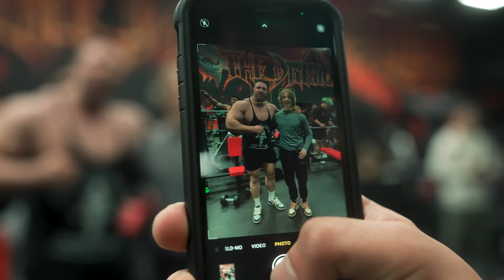72 Hours at Mr. Olympia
Join me as I spend 72 hours at Mr. Olympia, the ultimate bodybuilding event! Follow along for an inside look at the competition, interviews with top athletes, and all the excitement of the event. It's a bodybuilding weekend you won't want to miss!

I hope you guys enjoyed this vlog of me attending the Mr Olympia!

The entire weekend was crazy and super grateful to have these experiences. Thank you to everyone that came out to the meet and greet as well!

Love and appreciate you guys!🙏🏼❤️

My Supplement company👇
RYSE Supplements